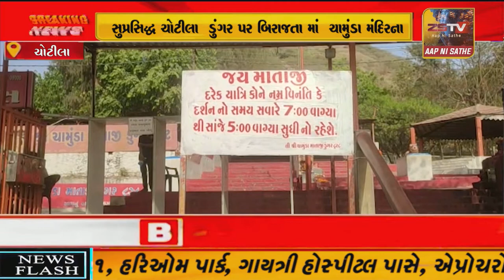ચોટીલા ના સુપ્રસિદ્ધ ચામુંડા મંદિર આવતી કાલ થી દર્શને ખુલ્લું રાખવામાં આવશે